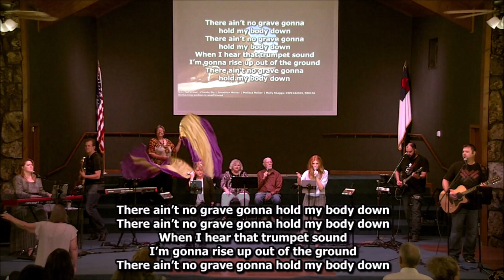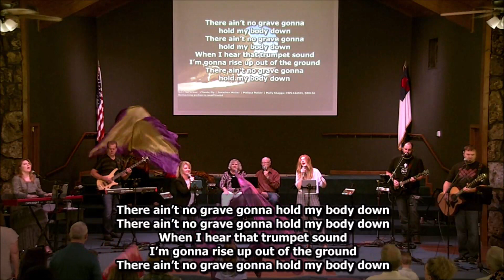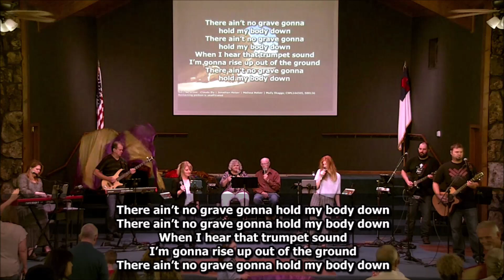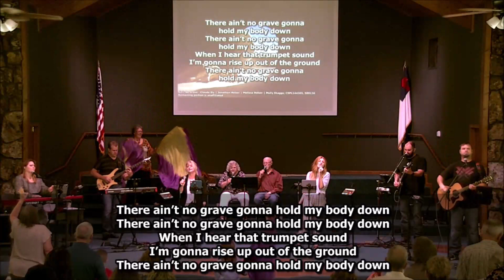HRWC Tim Snider 2024 06 02